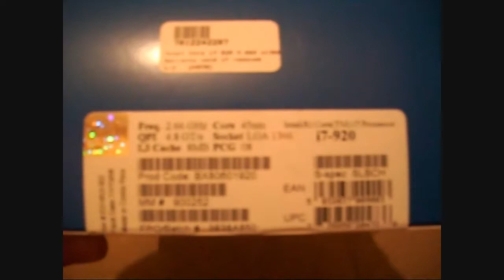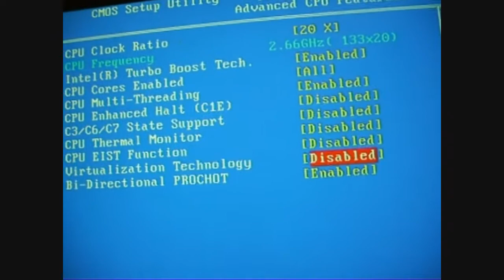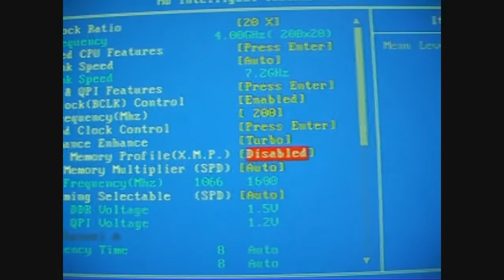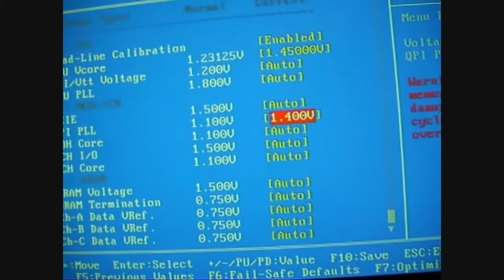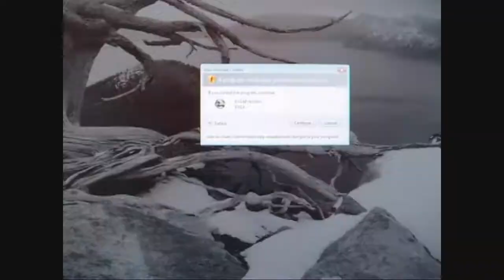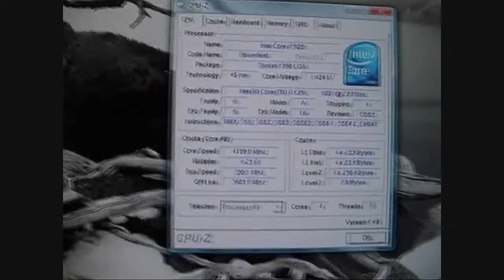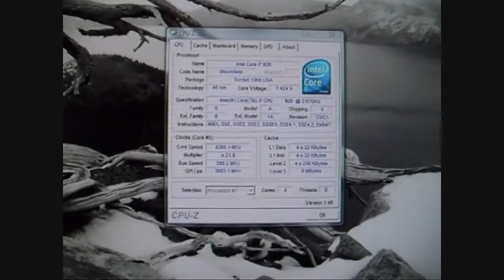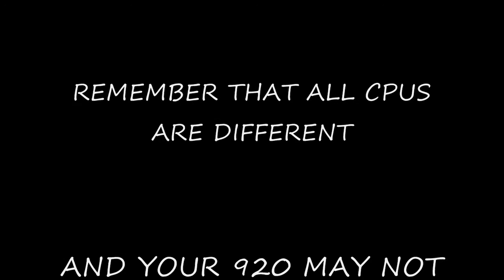INTEL CORE I7 920 OVERCLOCKING (Vs I7 940)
OVERCLOCKING THE I7 920 TO SEE IF IT CAN MATCH OR BEAT THE MORE EXPENSIVE I7 940